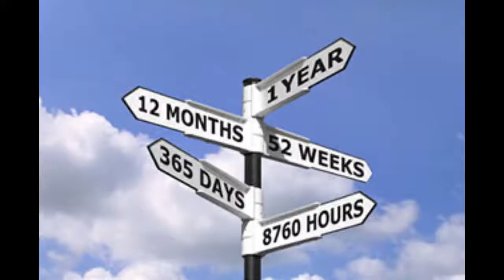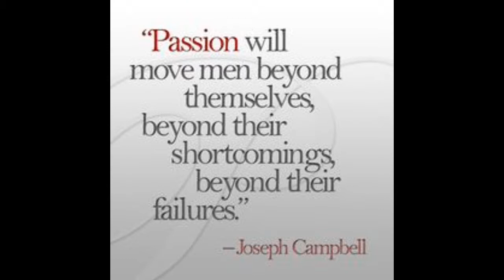Names Behind The Games: Yoshitaka Amano, Final Fantasy's artist extraordinaire.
His contributions into the ongoing legacy of the Final Fantasy series is undeniable so as his works in the Japanese manga industry. His artworks will always resonates to people that followed the one of the most famous RPG franchises up to this day, Yoshitaka Amano: